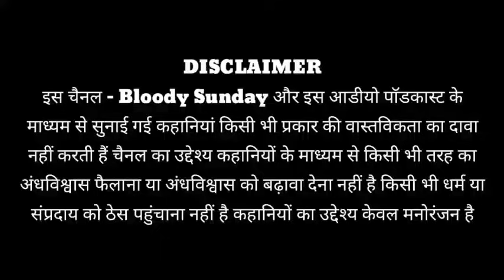Bloody Sunday Horror Stories In Hindi EP-462 Hindi Horror Stories | Horror podcast Stories | Ghosts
horror stories khooni monday
horror stories horror stories
horror stories
horror podcast
horror podcast hindi
horror podcast stories
horror podcast stories hindi

Copyright Note :-